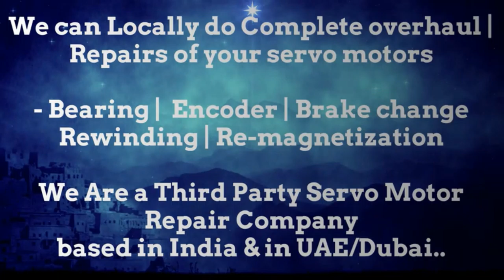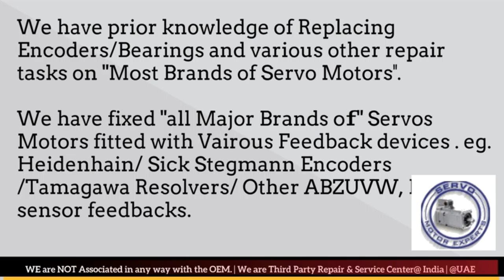ABB Baldor Servo Motor Repair Maharashtra Karnataka Madhya Pradesh Rajasthan UP UK Delhi